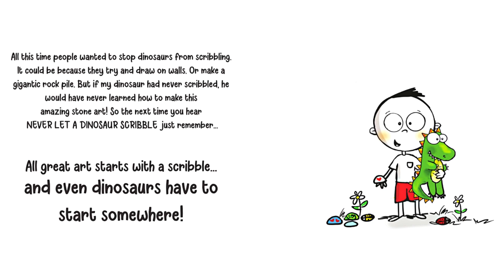Kids Book Read Aloud: Never Let A Dinosaur Scribble! by Diane Alber - Storytime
Dinosaurs are pretty strong and powerful, why can't they scribble? This story is about a little boy who keeps hearing, "Never let a dinosaur scribble!" But in his heart believes that people just don't understand how beautiful scribbling can be. He wonders what would happen if he just gave him one crayon to scribble with, and realizes that the dinosaur had other ideas in mind! The dinosaur ends up creating too much, creating a whole new set of problems. But with a little imagination makes an amazing story!

A Little SPOT book series is geared toward children ages 4-10. They are great for early readers and elementary school students. These books are also excellent resources for counselors, parents, caregivers, and teachers.

"Kids Wonderful Story Time is a participant in the Amazon Associates Program, an affiliate advertising program designed to provide a means for sites to earn advertising fees by advertising and linking to Amazon"

I've reached permission from Diane Alber to share her books with you.

I love finding ways to help children with disabilities cope and manage day-to-day life a little easier. If your child loves butterflies and pops it's please take a look at my product that helps children with sensory, autism, and ADHD.
Fidget Purse